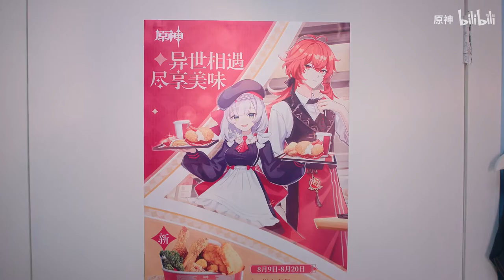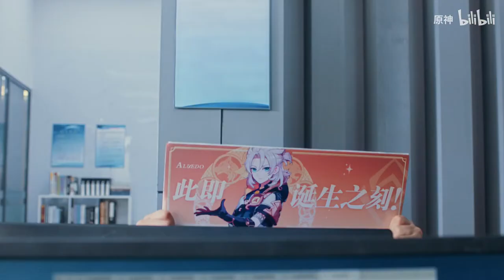So you also play Genshin impact (Chinese advertising clip)